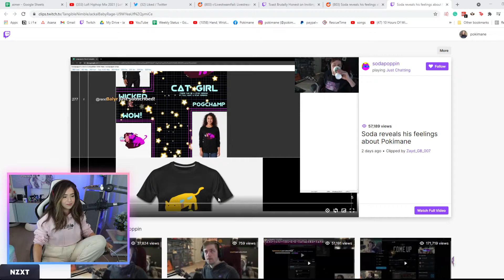Poki's real opinion on soda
Hope You Enjoyed the Clip 😃 Check Their Videos 💛 👉 @Pokimane